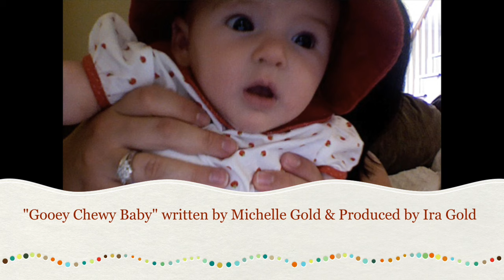"Gooey Chewy Baby" by Michelle Gold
"Gooey Chewy Baby" by Michelle Gold & produced by Ira Gold c 2014
ROUGH draft of song #1 from Children's Album to be released...SUMMER 2016